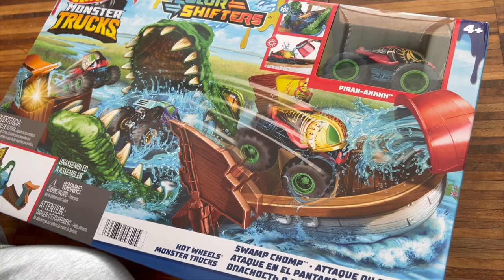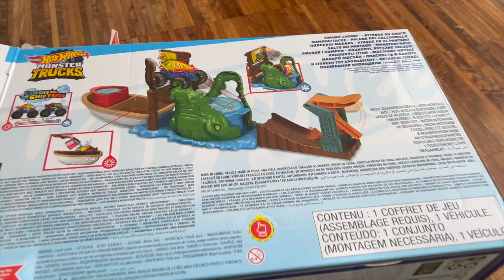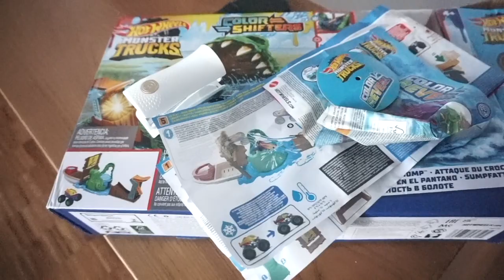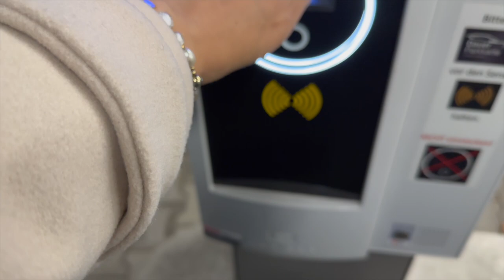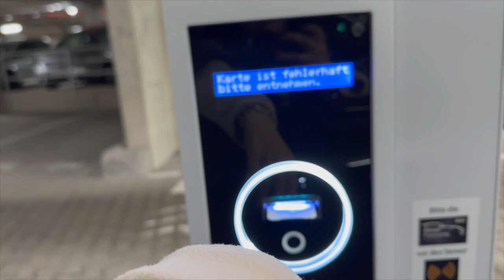Endlich wieder beim Friseur, Weihnachtsvorbereitungen uvm. Family Vlog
Heute nehme ich euch mit durch meinen Tag, ich wünsche euch allen eine wunderschöne Vorweihnachtszeit und viel Spaß beim Zuschauen.

Nur das Beste für euch.
Eure Heidi